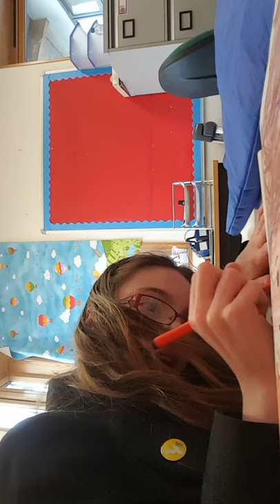School day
Im at school and my teacher gave me detention youll find out why at the end